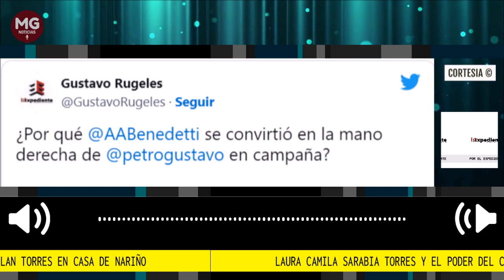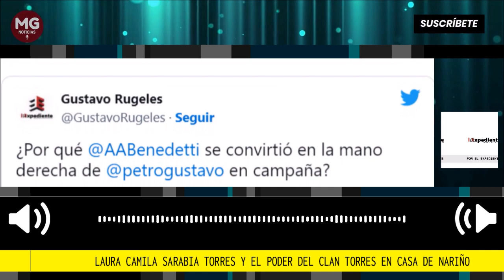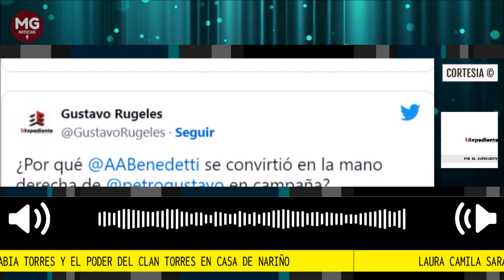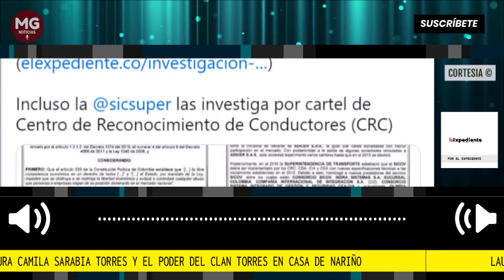📌 LAURA SARABIA Y EL PODER DEL CLAN TORRES EN LA CASA DE NARIÑO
Todo indica que Laura Camila Sarabia Torres, la mujer que manda en Palacio de Nariño y ordenó poligráfo a su empleada doméstica como revelo la Revista Semana, tiene relación con el Clan Torres, una fuerza política y de negocios que lidera el empresario Euclides Torres, socio en la sombra de Armando Benedetti y padre del ex representante a la Cámara por Bogotá Efraín Torres.